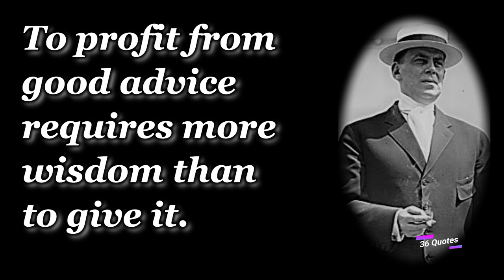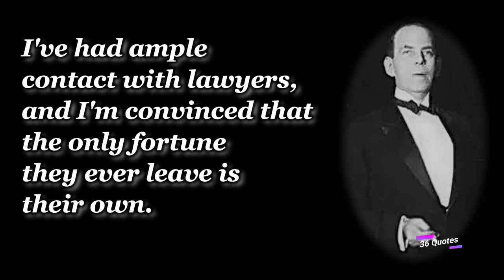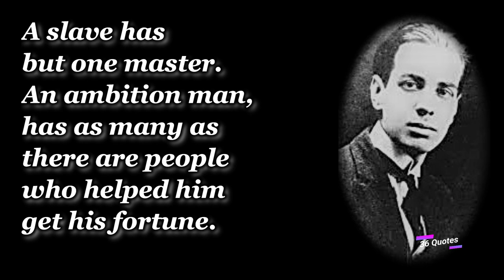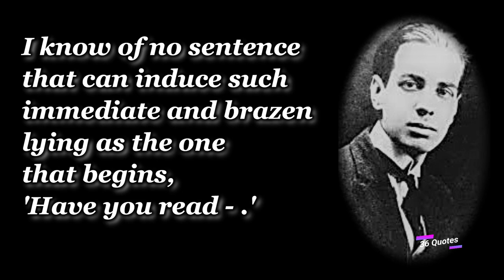Quotes Wilson Mizner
Wilson Mizner Quotes

American - Dramatist May 19, 1876 - April 3, 1933

If you steal from one author it's plagiarism; if you steal from many it's research.
Gambling: The sure way of getting nothing for something.
To profit from good advice requires more wisdom than to give it.
A good listener is not only popular everywhere, but after a while, he knows something.
Hollywood is a sewer with service from the Ritz Carlton.
Life's a tough proposition, and the first hundred years are the hardest.
A drama critic is a person who surprises the playwright by informing him what he meant.
I hate careless flattery, the kind that exhausts you in your efforts to believe it.
A fellow who is always declaring he's no fool usually has his suspicions.
There is something about a closet that makes a skeleton terribly restless.
To my embarrassment I was born in bed with a lady.
I've spent several years in Hollywood, and I still think the movie heroes are in the audience.
If you count all your assets you always show a profit.
I've had ample contact with lawyers, and I'm convinced that the only fortune they ever leave is their own.
The best way to keep your friends is not to give them away.
The difference between chirping out of turn and a faux pas depends on what kind of a bar you're in.
Be nice to people on your way up because you'll meet them on your way down.
In the battle of existence, Talent is the punch; Tact is the clever footwork.
Don't talk about yourself; it will be done when you leave.
I respect faith, but doubt is what gives you an education.
Those who welcome death have only tried it from the ears up.
I'd rather know a square guy than own a square mile.
Popularity is exhausting. The life of the party almost always winds up in a corner with an overcoat over him.
I can usually judge a fellow by what he laughs at.
A slave has but one master. An ambition man, has as many as there are people who helped him get his fortune.
I know of no sentence that can induce such immediate and brazen lying as the one that begins, 'Have you read - .'
The most efficient water power in the world - women's tears.
It is not in life, but in art that self-fulfillment is to be found.
The cuckoo who is on to himself is halfway out of the clock.